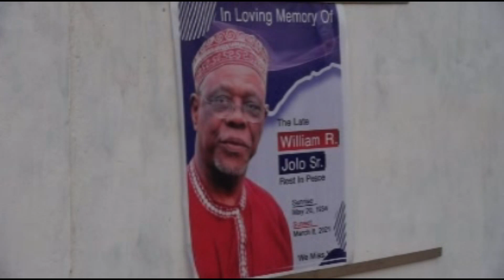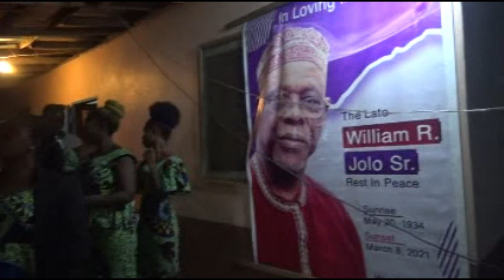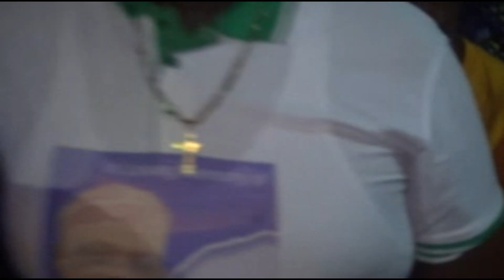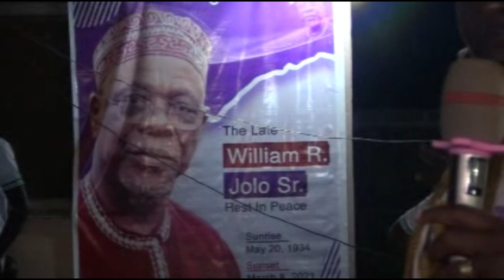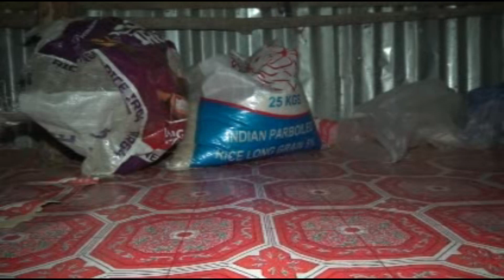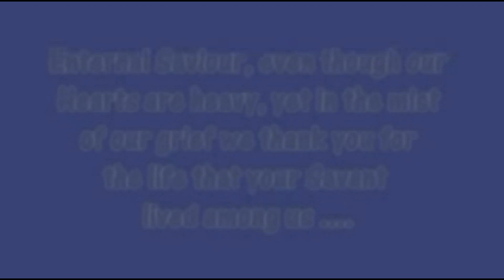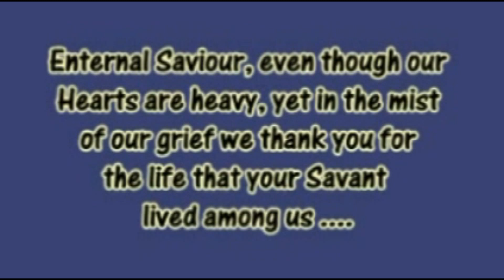WILLIAM R.JOLO WAKE KEEPING IN MONROVIA, LIBERIA